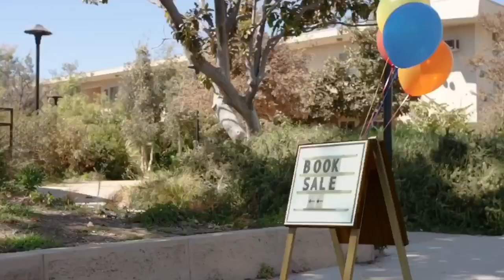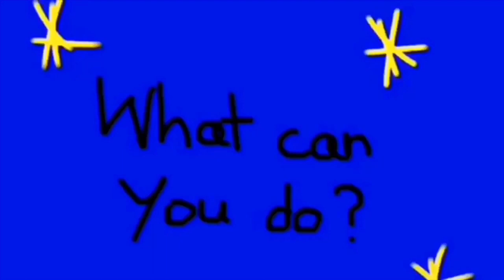Derrick McCormick- My Name Is Linus (S3 EP 5)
“My Name is Linus”
Airdate: 1/12/19
Production Company: UNODASH!!!